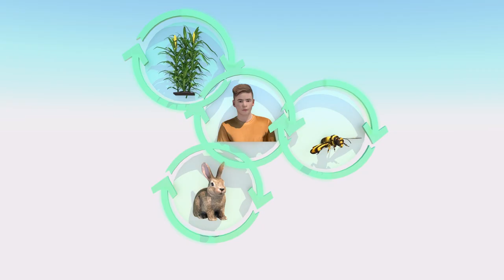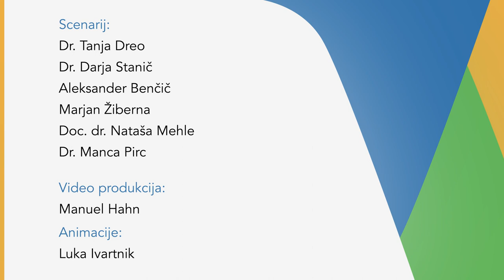25 let uradne diagnostike povzročiteljev bolezni rastlin na Nacionalnem inštitutu za biologijo